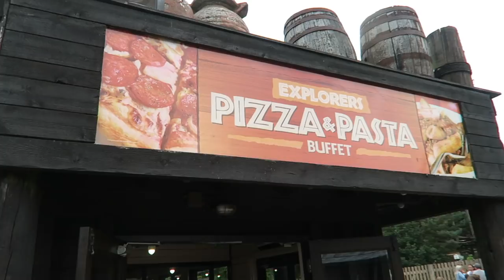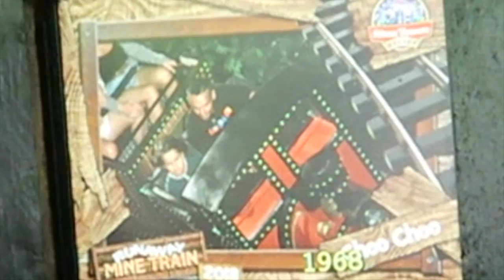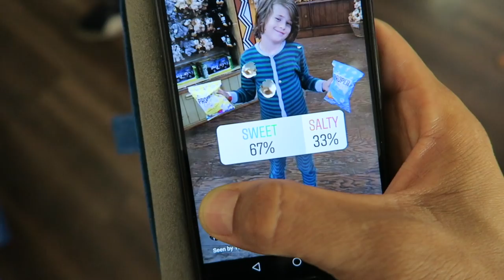INSTAGRAM FOLLOWERS CONTROL OUR DAY | THEME PARK EDITION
Hey FreeGang! We are coming to you livebutnotlive from our favourite theme park - Alton Towers! And we're doing a special theme park edition of the fun challenge where we allow our Instagram followers to control our lives for the day! 😆

INSTAGRAM FOLLOWERS CONTROL OUR LIVES AT A THEME PARK!